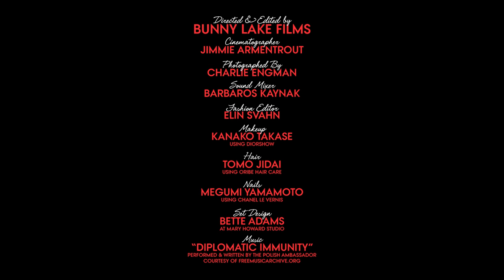Grace Hartzel Stars in an Exclusive Video for Teen Vogue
Watch a behind-the-scenes look at Grace Hartzel's Teen Vogue March issue shoot.